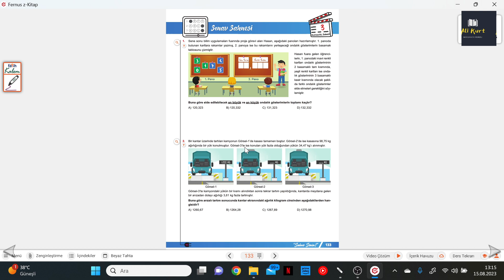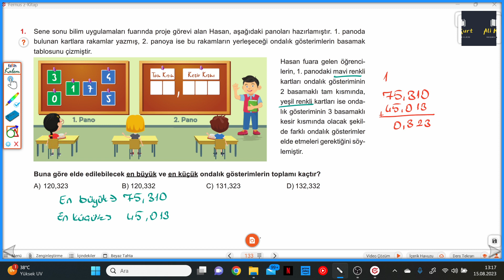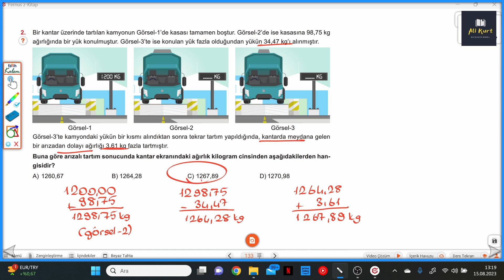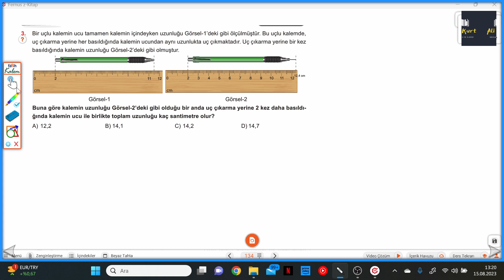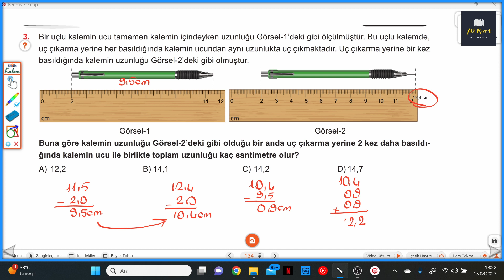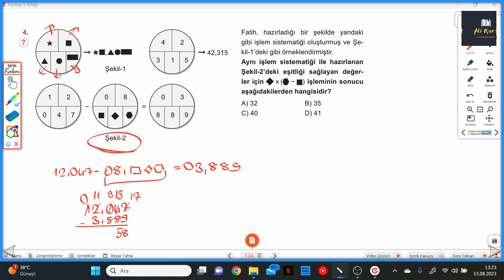5.SINIF MATEMATİK SAHNESİ S.133-134 SINAV SAHNESİ 3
5.Sınıf MATEMATİK SAHNESİ S.133-134 SINAV SAHNESİ 3 soru bankasının ayrıntılı bir şekilde çözümlerini bulabileceğiniz, takıldığınız yerde yorumlarda soru sorabileceğiniz ve cevaplarını bulabileceğiniz bir kanaldır. MAV yayınlarının katkılarıyla MATEMATİK SAHNESİ'NİN çözümler bu kanalda sizlerle beraber olacaktır. Yeni soru çözümleri için takipte kalın...